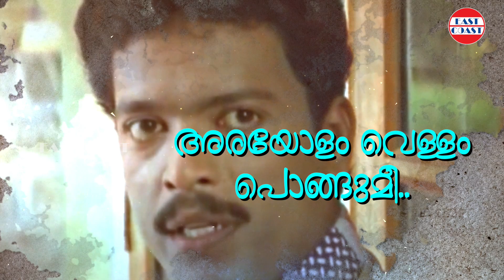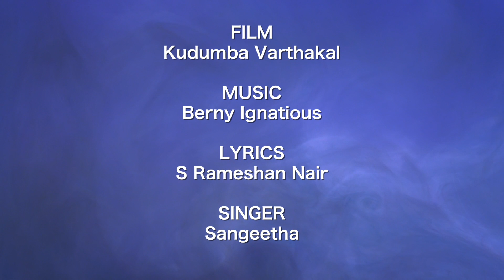Thiruvanikkavum Thaandi | Kudumba Varthakal | Sangeetha | Berny Ignatious | Jagadeesh | Ali Akbar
Film : Kudumba Varthakal
Singer : Sangeetha
Lyric : S Rameshan Nair